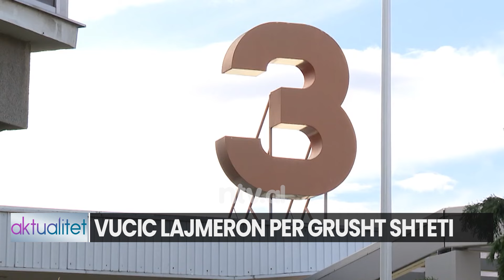Situata është e vështirë/ Vuçiç lajmëron për atentat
ALEKSANDER VUCIC TREGON MUSKUJT
VIZITA E BURNS NE BEOGRAD
LOJA E “SHPIFUR” E VUCIC
EMMANUEL MACRON NE BEOGRAD
VUCIC LAJMERON PER GRUSHT SHTETI

𝐀𝐮𝐭𝐨𝐫 : NTV